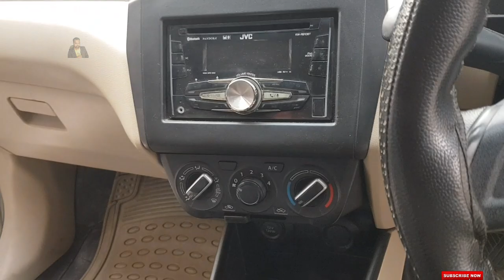अब होगा कार लेने का सपना पूरा santro,swift,dzire ,alto , wagon r एक लाख से शुरू|delhi,kolkata,mumbai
दिल्ली कार बाजार से सस्ता
second hand car  bokaro ,dhanbad,jharkhand
santro, alto, wagon r,  swift, dizire,  beat starting from 1 lakh

Adress.. bokaro  second 4
     Plot No.Jb/11,Behind Jitendra Cinema
        Near Brindaban Nursing Home Sec-IV

Good condition Car in jharkhand Starting From 50,000 All Certified Car/|| cheap price second hand cars | om  Motors/ bokaro dhanbad|ranchi|jharkhand cheapest car in Dhanbad Jharkhand
ecco
alto
scorpio
inova
bolero
breeza
Scorpio
creata
echo
Datsun go
maruti zen
alto k10
alto
santro
Ritz
swift dizire
creata
wagon r
Scorpio
Datsun go
duster
in cheap price
मात्र ₹80000 देकर कार खरीदे || cheap price second hand cars || cheapest car in Dhanbad Jharkhand
DHANBAD
धनबाद में सस्ते Bikes कहां मिलती है ?Second hand bikes in ranchi || used bikes ranchi || buy second hand bikes in ranchiDhanbad Cheapest Second Hand Bikes ll OldX Exchange Second Hand Bikes

                           All Model
scorpio lx 2015
swift
alto
Scorpio S10________2015
Scorpio S2_________2016
Scorpio Vlx Hwk____2012
Bolero______________2011
Alto K10____________2012
Alto k10____________2012
Innova Crysta_______2018
Grand i10___________2014
Omni_______________2010
Eon_________________2016
Hyundai i20_________2017
Dzire_______________2019

Scorpio Ex ______________2013

Scorpio M2 Di __________ 2010

Omni ___________________2008

Ford figo________________2011

Omni___________________2013सेकें